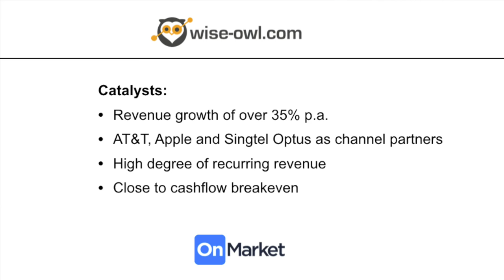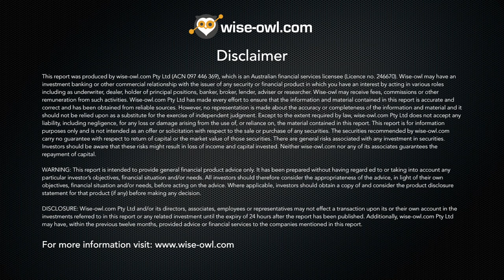Wise-owl Independent Research: BigTinCan Holdings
Wise-owl's Simon Hermann gives his view on the BigTinCan Holdings IPO.